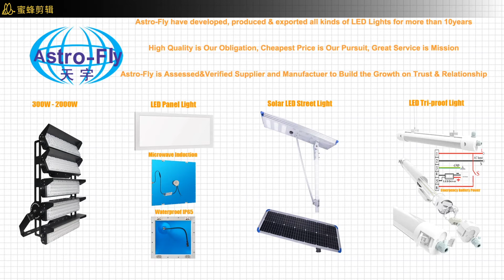LED Light Manufacturer & Exporter, LED Panel Light, LED Floodlights, Solar LED Street Lights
AstroFly developed, produced & saled led lights since 2008, our main products are led panel light, led stadium light, solar led street light, led triproof light, please to find more items and detailed information, thanks so much!